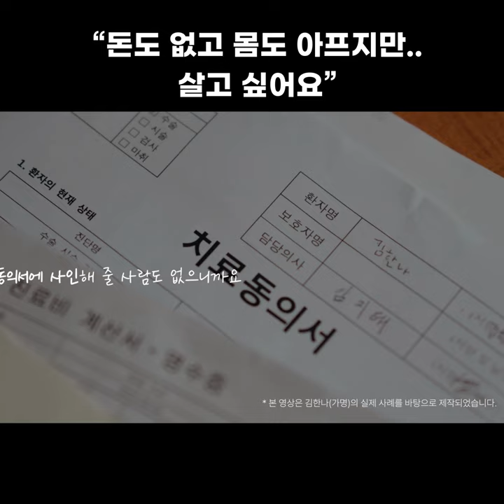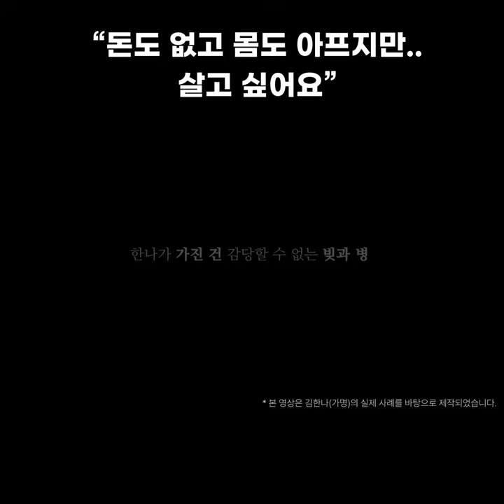[월드비전] 자립준비청년 지원 캠페인 I 보호자가 없어 암 치료를 받지 못하는 한나 이야기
보호시설을 나와 자립을 준비할 무렵
연락이 끊겼던 아빠의 희귀병 소식을 알게 된 한나

자신을 버린 원망스러운 아빠임에도
치료비를 벌기 위해 밤낮으로 일했지만,
아빠는 또 한나의 곁을 떠났고..
한나는 또 혼자가 되었습니다.

그러다 어느 날, 몸이 이상해 병원에 갔더니
암과 폐 종양에 걸렸다는 것을 알게 된 한나

세상 속 홀로 있는 한나에게
여러분이 손 내밀어 주세요.